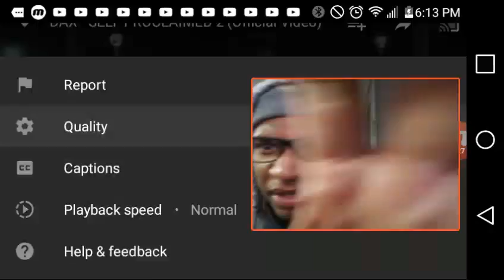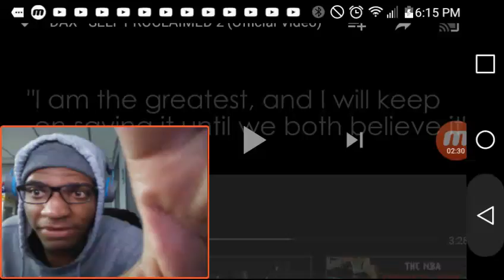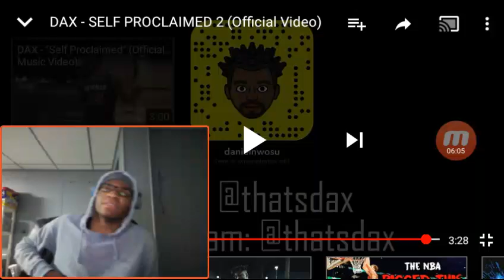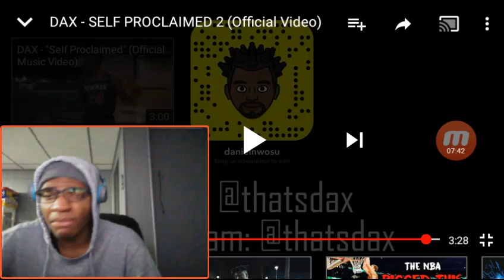DAX - SELF PROCLAIMED 2 (Official Video) | My Reaction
￼Song Lyrics

Dax – SELF PROCLAIMED 2 Lyrics

￼ lyricsfa

1 day ago

SELF PROCLAIMED 2 Lyrics By DAX

[Dax]
I’ll keep on saying I’m the greatest until we both believe it
Nothing’s impossible
It’s Dax
Huh, you ready

[Dax]
I gave up hooping for these rapping ways (rapping ways)
I told my momma we see better days (we see better days)
I’m going hard like when I masturbate (C’mon)
I guess I never passed that age (F***!)
I remember days I didn’t pray and now I’m on my knees that s*** was just a phase
I garnered fame but I ain’t never changed
They say I’m humble but they didn’t know I’m staring death right in the face
Forcing me to calculate
Think ’bout every move I make
They could never take me, I’m a guardian to heaven’s gate
Now I’m here to captivate
Moving at a rapid pace
Nothing into something now it’s Dax the one they can’t erase
Separating fame from actuality, I navigate
While moving through a sea of pessimistic people that are fake
Imitate, innovate, educate, infiltrate, separate, segregate
All just to accelerate, a path that I was destined on to walk and I refuse to wait, for someone else to crown me so I name myself the heavyweight, champion
If I get knocked off I will be back again
Those who didn’t believe I closed my eyes and turned my back on them
Speaking mediocrity
Don’t understand like Mandarin
So if it ain’t success man I ain’t picking up or answering
I’m the one who put myself here
I’m the one who told the devil, f*** off, it’s only God I fear
I’m the one who put the stars into alignment
Had a dream and then collided it would work and then
I named the perfect time
And I’m the one that fell down
Bounce back
Relax
God lack
Reclass, but never fell off track
Fighting demons in the evening overnight while I was cleaning
7.25 an hour was the wage, no cap
I am the definition
I don’t lack skill, I lack recognition
I don’t have dreams, I have premonitions
Every single word I spit is ammunition
Gassing on the competition
Never break a sweat this s*** is practice like an exhibition
F*** permission I ain’t never asking I don’t need forgiveness that is weakness, only time I bow is when I’m meeting Jesus
That is genius
Let a f*** n hate
Went from nothing into something
Watch a n go great
So what you gonna say
How are you gonna let a janitory n outperform you
I came from the bottom and I swear I’m here to warn you
That everything I do is destiny cuz I was born to
Seek and disarm you
Eat in regards to every other rapper verse me is just partial
On a f mission that’s comparable to Marshall
Pac, Big, Cole, Jay, Nas
F*** you, even if you wanna hate on me, I will still love you
N throwing dirt all on my name, I can’t trust you
Climbing to the top, yeah, something that I must do
That I must do
It’s Dax

[Dax]
What people say about you, says more about them

Dax Lyrics

Categories: DAX

Song Lyrics

Powered by WordPress

Dax – Self Proclaimed 2 (Official Video)

￼By Rapptor on 03/01/2019

Lyrics “Self Proclaimed 2” by Dax

Nothing’s impossible, it’s Dax, huh you ready

I gave up hooping for these rapping ways
I told my momma we see better days
I’m going hard like when I mastyrbate
I guess I never passed that age

I remember days I didn’t pray
And now I’m on my knees
That s**t was just a phase
They say I’m humble but they didn’t know
I’m staring death right in the face
They could never take me
I’m a guardian to heaven’s gate

Nothing into something now
It’s Dax the one they can’t erase
While moving through a sea
Of pessimistic people that are fake
All just to accelerate, a path that I was destined
On to walk and I refuse to wait
For someone else to crown me
So I name myself the heavyweight, champion

Those who didn’t believe I closed my eyes
And turned my back on them
Speaking mediocrity
So if it ain’t success man
I ain’t picking up or answering
I’m the one who told the devil
F**k off, it’s only God I fear
Bounce back, relax, God lack
7.25 an hour was the wage, no cap
I am the definition versuri online
I don’t lack skill, I lack recog